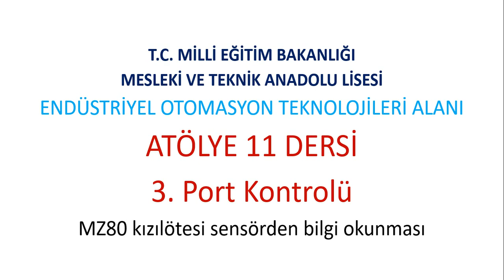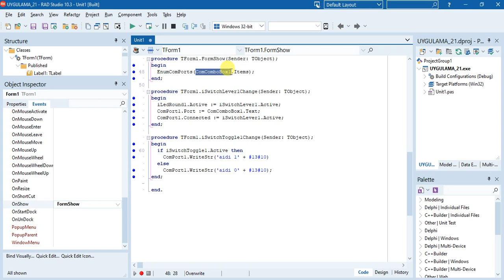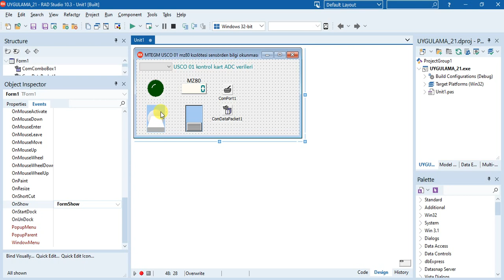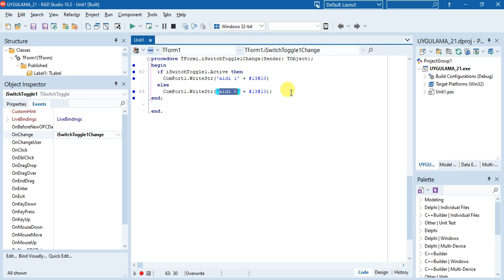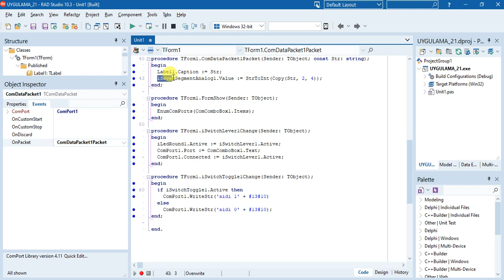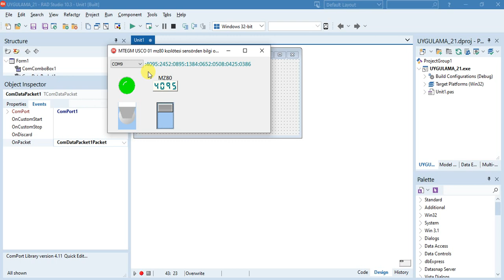3_21 MZ80 KIZIL ÖTESİ SENSORDEN BİLGİ OKUNMASI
Endüstriyel Otomasyon Teknolojileri Alanının, ATÖLYE 11 dersine ait eğitim videoları.